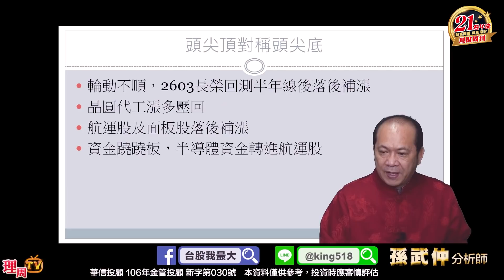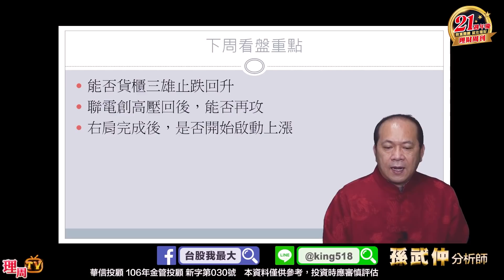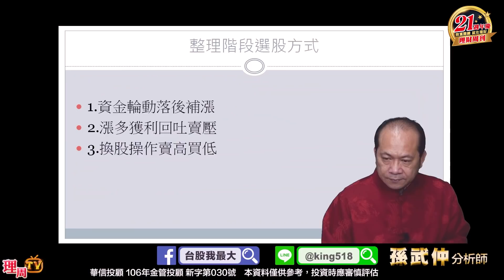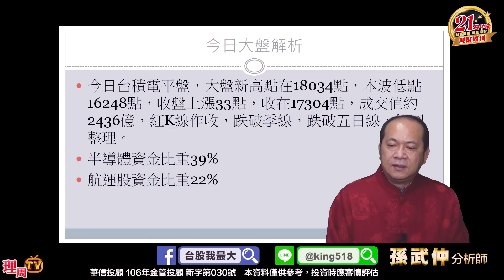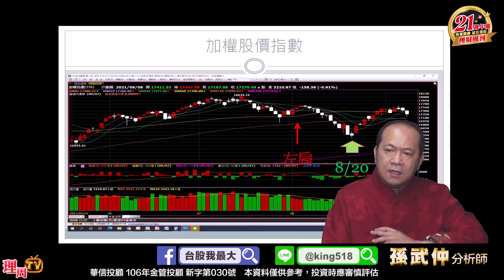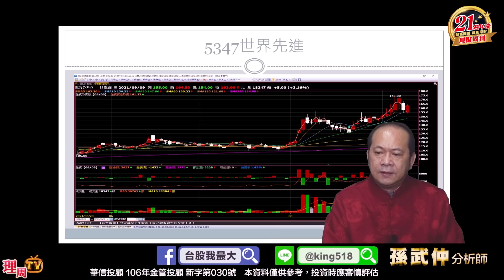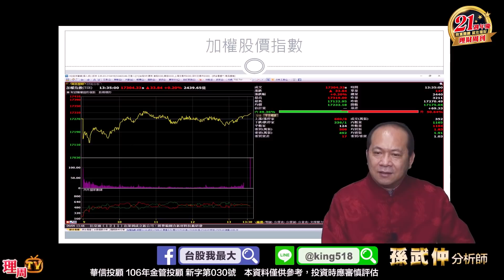理周TV-20210909盤後-孫武仲 股期孫子兵法／右肩形成回測月線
💞孫武仲LINE@:@ king518
更多華信投顧 分析師孫武仲的精彩分析：